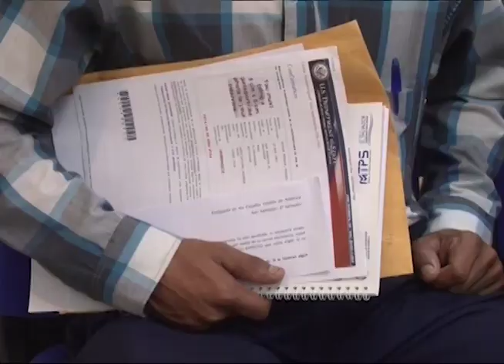Rolando Castro: “Estamos trabajando para que más salvadoreños viajen a trabajar a Estados Unidos"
El ministro también dijo que está buscando que salvadoreños viajen a trabajar a Canadá.

¡Visítenos!